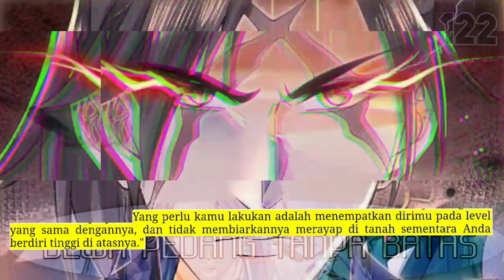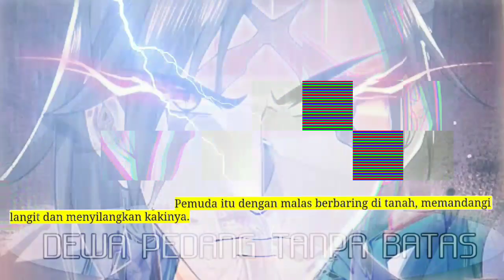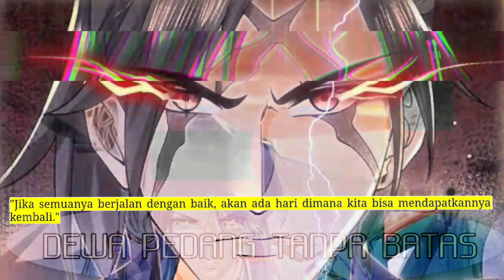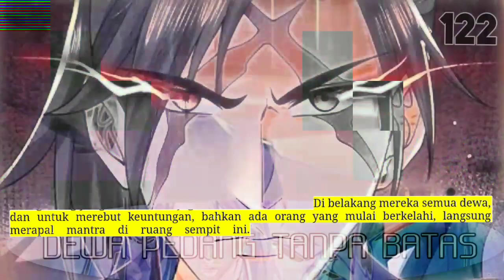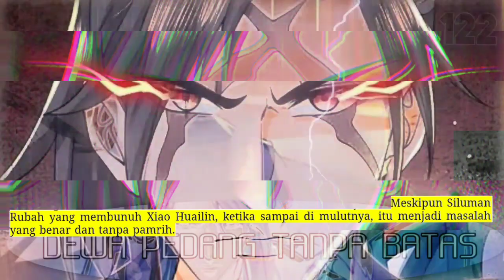Dewa Pedang Tanpa batas season 122